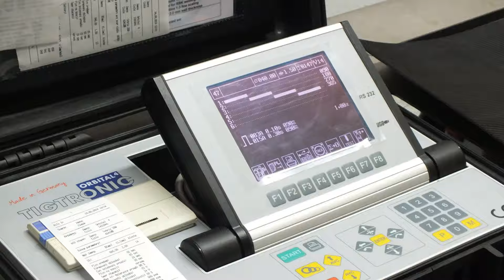Orbitec orbital welding machine